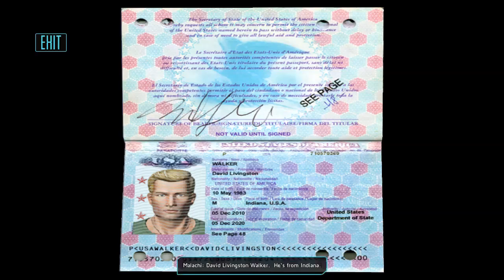Moebius: Empire Rising Walkthrough #6 - End of Chapter 2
Moebius: Empire Rising Walkthrough #6 - End of Chapter 2 Kairo